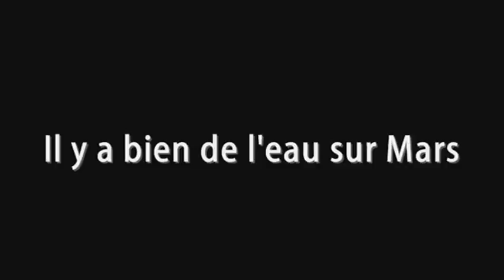Il y a bien de l'eau sur Mars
La NASA confirme officiellement qu'il y a bien de l'eau sur Mars